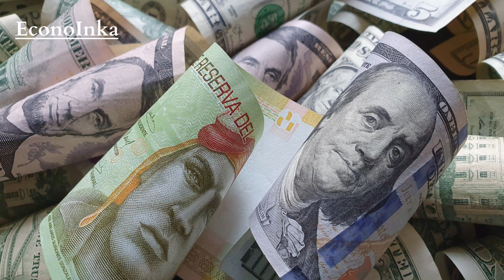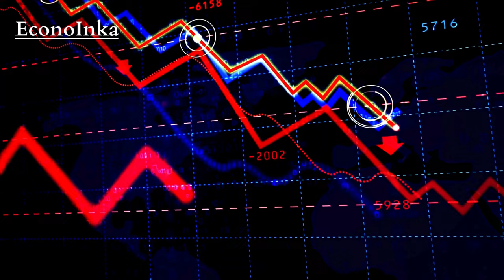Julio Velarde da Cátedra en Foro Económico: Análisis de la Economía Peruana 🇵🇪 y de América Latina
Explora las valiosas reflexiones del presidente del Banco Central de Reserva del Perú, Julio Velarde, durante su participación en el prestigioso Foro Económico Mundial 2024 en Davos. Descubre su análisis profundo de la situación económica peruana y los desafíos que enfrenta, haciendo hincapié en el impacto negativo de la inestabilidad política. Velarde comparte su visión sobre las medidas constitucionales y los cambios necesarios para superar los obstáculos, ofreciendo una perspectiva experta sobre la economía local y regional. ¡No te pierdas esta cátedra económica!